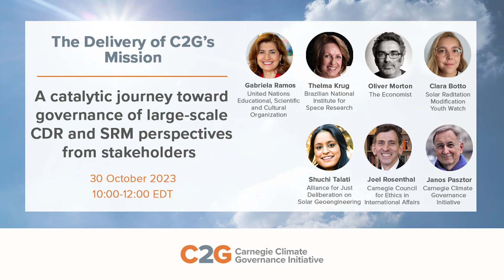C2G Closing Event: Opening remarks Joel Rosenthal, President, CCEIA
Following completion of its mission, C2G will close-down at the end of 2023. As part of our final activities, C2G held a hybrid event on 30 October to celebrate C2G’s 7 years of achievement and share lessons learned looking back at major challenges, advancements and milestones related to the governance of CDR and SRM, as well as to provide an opportunity to look ahead to all that has yet to be accomplished.

In the opening remarks, Joel Rosenthal, the President of the Carnegie Council of Ethics in International Affairs, shared how the Council became the home for C2G and his thoughts on this joint venture.